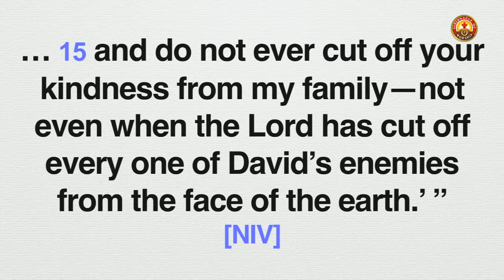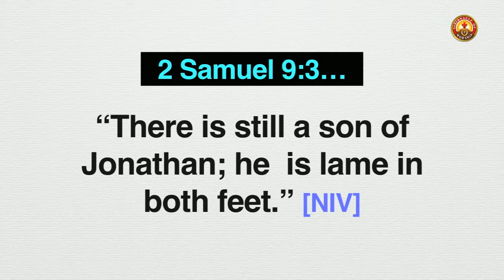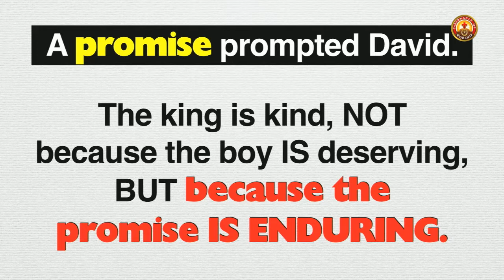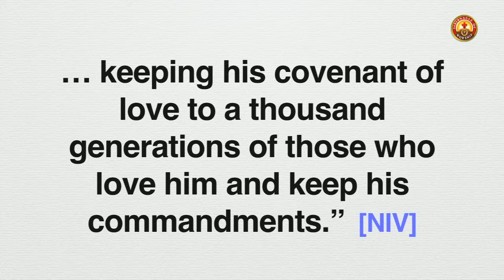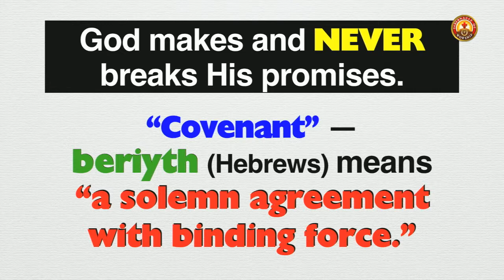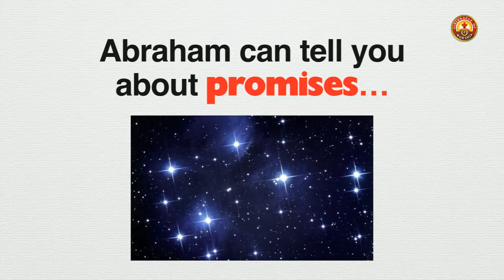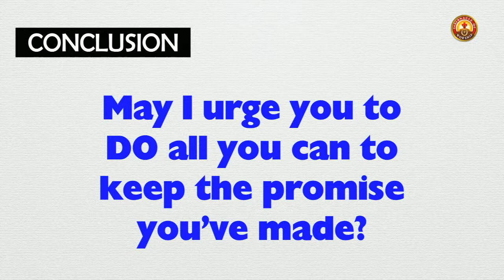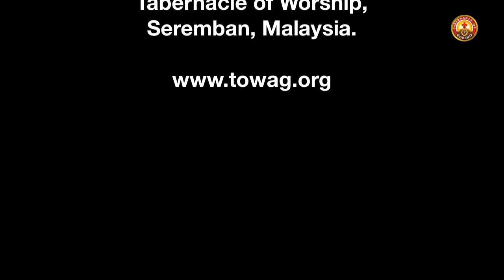29th oct 2017 - Tough Promises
29th October 2017 - Rev. Christopher Mun